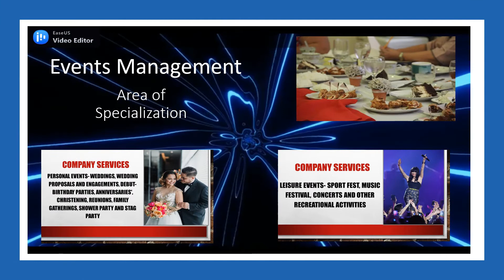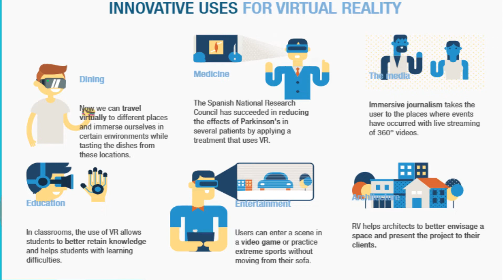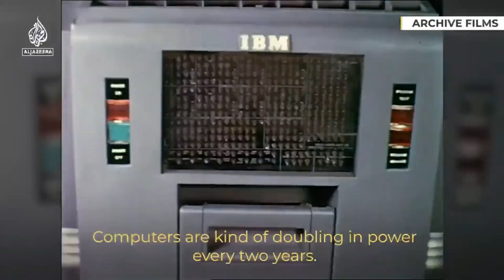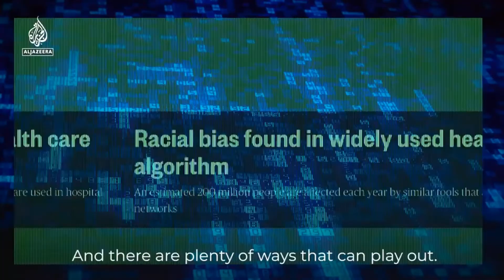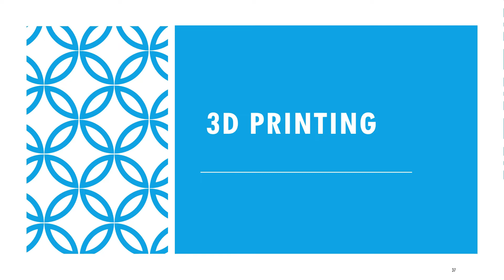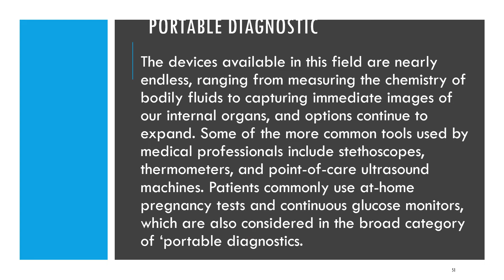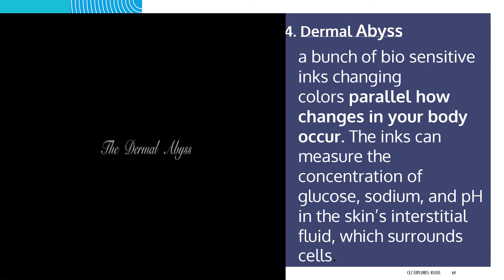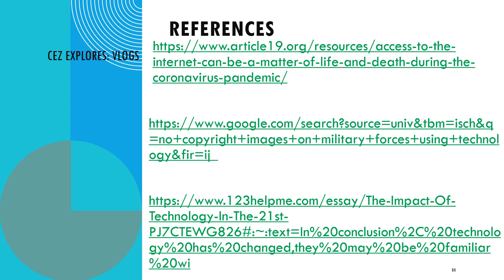Cez Explores: Vlogs #48(Part2)Science and the Evolution of Technology Computer Advancement.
1. Augmented Reality                     6. Tissue Engineering
2. Virtual Reality                              7.  Portable Diagnostics
3. Robotics                                       8.  Digital Flatforms
4. Artificial Intelligence                   9.  Nutrigenomics
5. 3D Printing                                   10. Chatbots